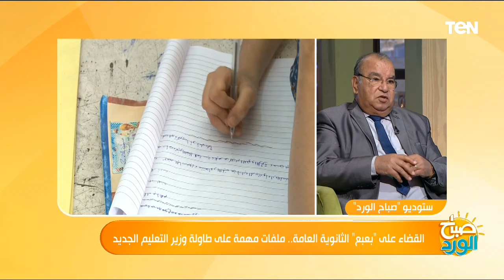القضاء على "بعبع" الثانوية العامة.. ملفات مهمة على طاولة وزير التعليم الجديد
ورجعنالكم مرة تانية.. وموضوعنا دلوقتي بيهم كل بيت في مصر.. وده لأنه عن التعليم وأهم التحديات اللي بتقابل الوزير الجديد.. عشان كدا بينورنا دلوقتا ضيفنا الكاتب الصحفي المتخصص في ملف التعلم الأستاذ رفعت فياض مدير تحرير أخبار اليوم.. صباح الورد على حضرتك